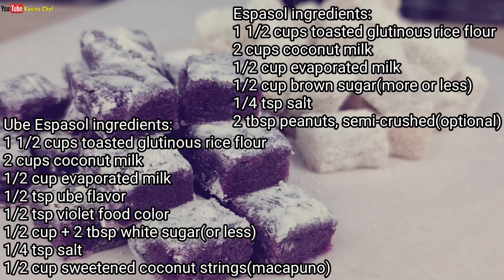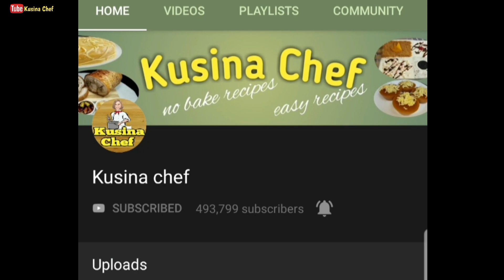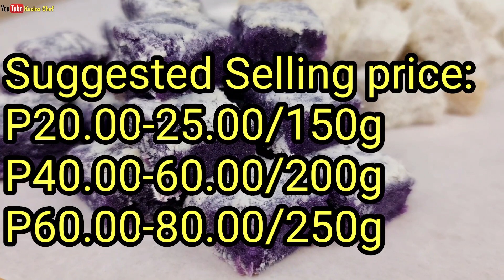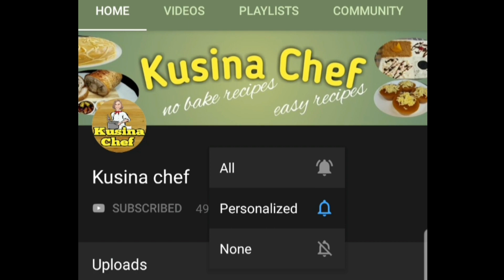Gagawa Tayo Ng Espasol. Dalawang Flavor Ang Gagawin Natin. May Ube Esapasol At Regular Espasol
Espasol is a Filipino rice cake, it is made with toasted glutinous rice flour, coconut milk, brown sugar and macapuno.  This delicacy is originated in Laguna province, you can find this at Nagcarlan, Pagsanjan, Alaminos, Liliw and Los Banos . Traditionally this snack has a cylinder shape and it is
wrapped individually in white paper.
Like bibingka and other kakanins this is usually sold in Holiday seasons.You can make this classic espasol more appetizing by adding flavor like ube and peanuts. The beautiful color of ube is very attractive and inviting.

Espasol ingredients:
1 1/2 cups toasted glutinous rice flour
2 cups coconut milk
1/2 cup evaporated milk
1/2 cup brown sugar(more or less)
1/4 tsp salt
2 tbsp peanuts, semi-crushed(optional)

Ube Espasol ingredients:
1 1/2 cups toasted glutinous rice flour
2 cups coconut milk
1/2 cup evaporated milk
1/2 tsp ube flavor
1/2 tsp violet food color
1/2 cup + 2 tbsp white sugar(or less)
1/4 tsp salt
1/2 cup sweetened coconut strings(macapuno)